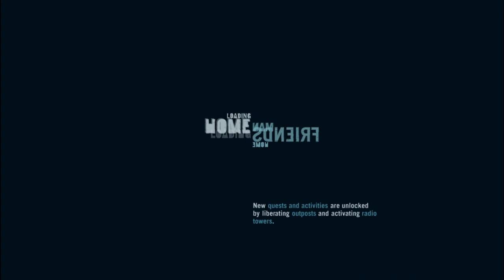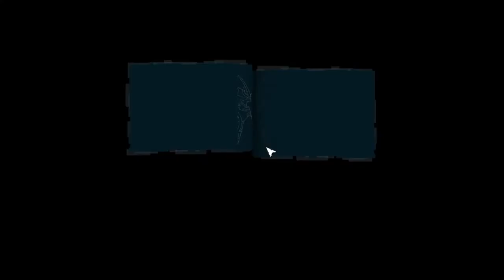PLAYING FARCRY 3_JUNGLE KA JOHN WICK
IN THIS VIDEO I AM GOING TO PLAY FAR CRY 3.